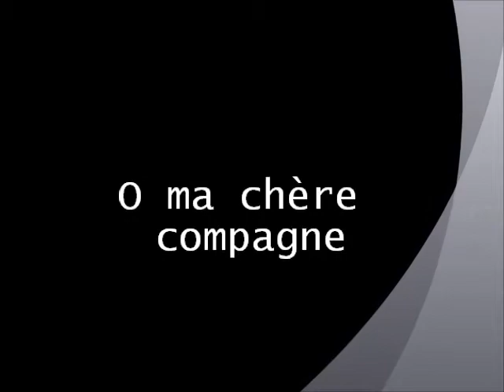Katia Ricciarelli - O ma chère compagne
Katia Ricciarelli - Elisabeth de Valois,
Coro e Orchestra del Teatro alla Scala,
Claudio Abbado - 1985